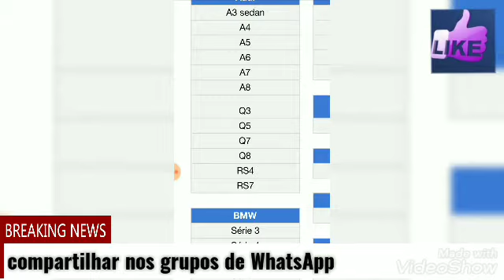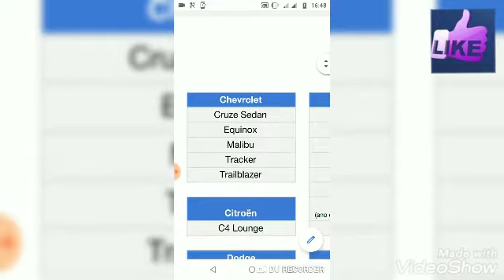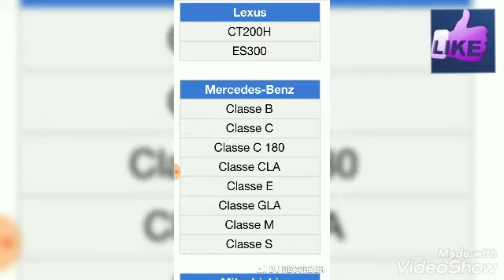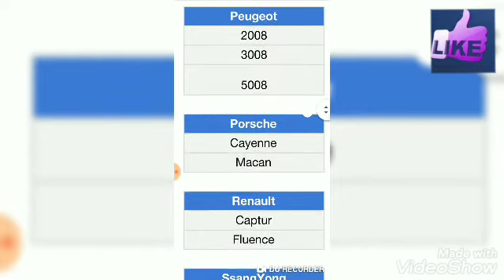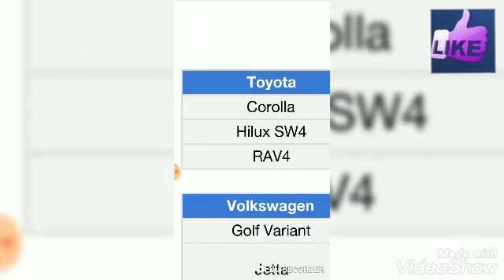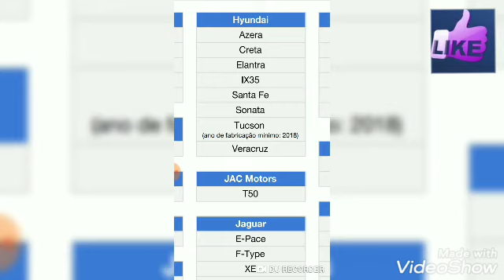lista nova para categoria Uber Black (cores diferente também)